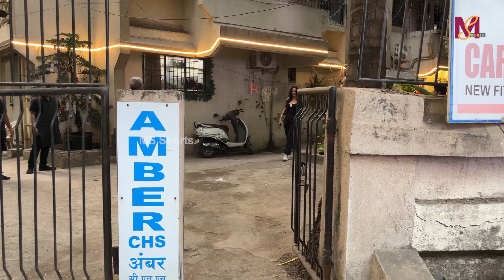Sonal Chauhan Spotted At Kromkay Saloon In Juhu | MS shorts